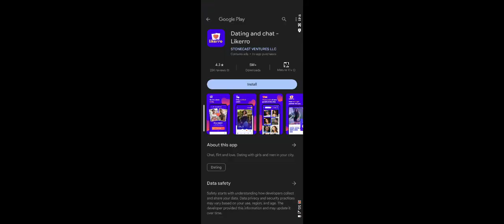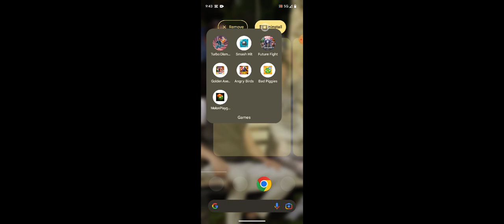more bad ragdoll games